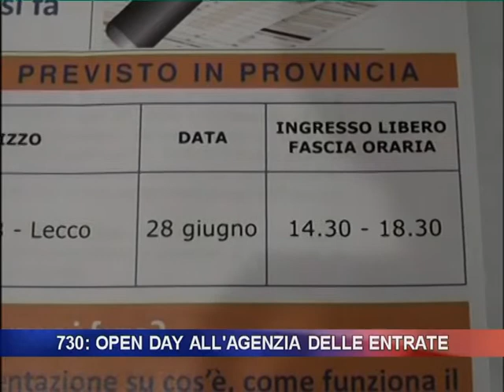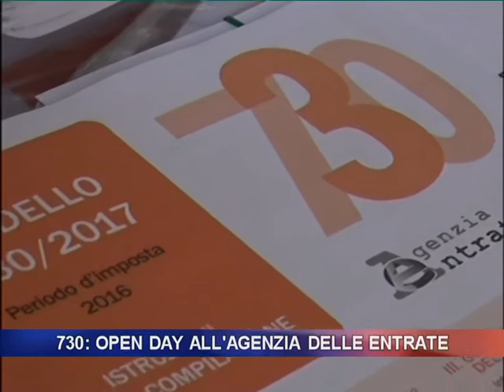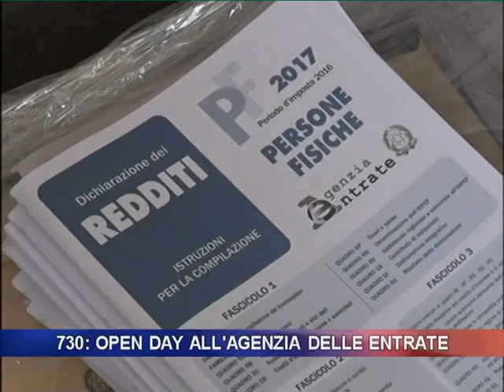730 precompilato: open day all'Agenzia delle Entrate di Lecco